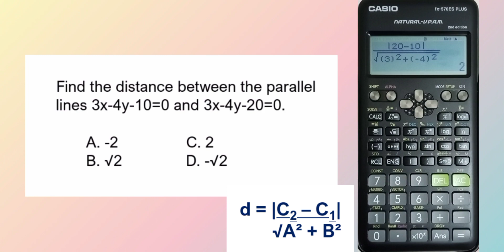LEPT MATH MAJORSHIP REVIEWER | CALCULATOR TECHNIQUES | PAST BOARD PROBLEM| DISTANCE | PARALLEL LINES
LEPT/LET MATH MAJORSHIP CALCULATOR TECHNIQUES PAST BOARD EXAM PROBLEM SOLVING FOR DISTANCE BETWEEN PARALLEL LINES